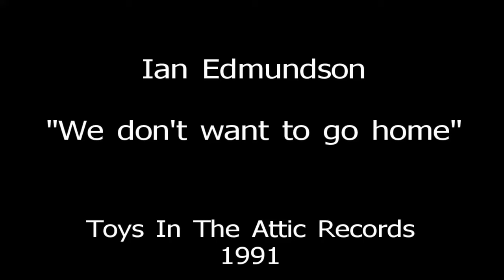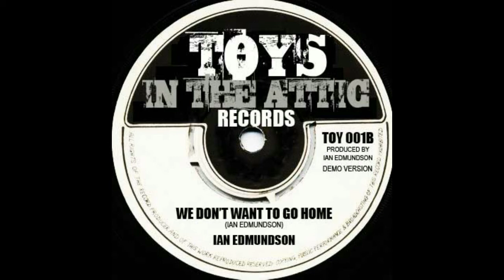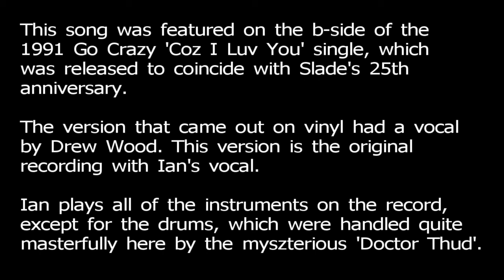We don't want to go home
Written and performed and recorded entirely by Ian Edmundson (except for Doctor Thud on drums)